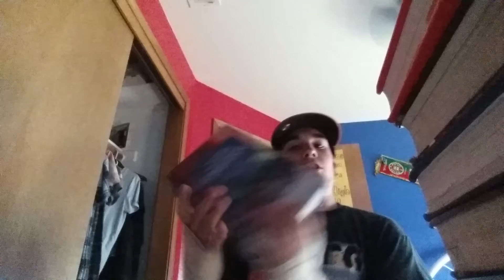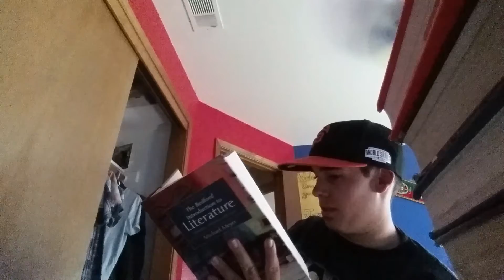Introducing yours truly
Hey bros and bras. It's your boy Noah coming to from Vine and now on YouTube. This is just the beginning. ✌